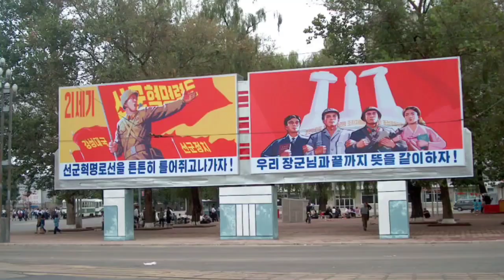Top 5 Myths About North Korea - False Statements About North Korean - Fact Fan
Keywords;

North Korea.
where is north Korea.
facts about north korea.
The isolated country.
The Secret Country.
North Korean Secrets.
Myths About North Korean.